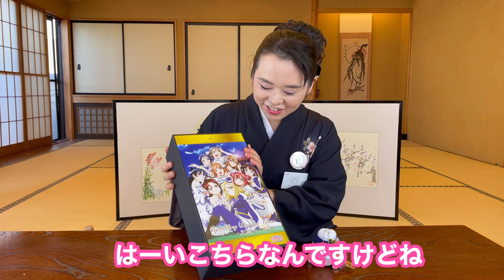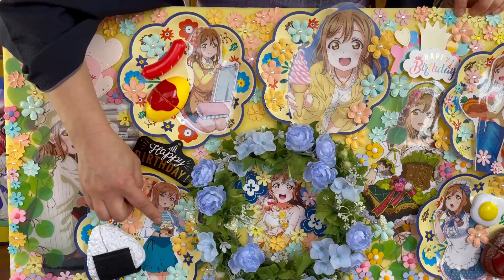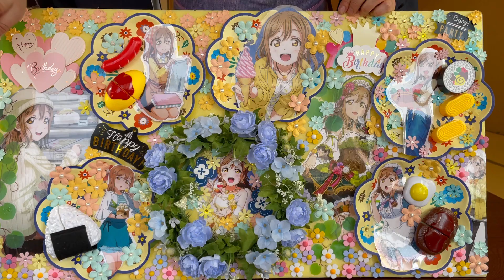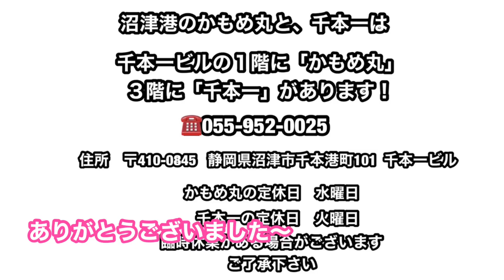【Aqours国木田花丸生誕祭】ラブライブ！サンシャイン‼︎あつこママ手作りボードとご馳走ご紹介❗️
◆千本一かもめ丸　沼津港Webお取り寄せは、

◆Facebookページは、

◆あつこママのYouTubeチャンネルは、

沼津港のラブライバーのあつこママが雨の日でも沼津を満喫してます！こんな過ごし方もあったんだーと雨の日の沼津旅行のご参考に！

沼津港ぶらり食べ歩き♫地元民あつこママのおすすめスポット！

ラブライブ！サンシャイン‼︎聖地巡礼　三津シーパラダイス♫

ラブライブ！サンシャイン‼︎聖地巡礼　淡島マリンパーク♫

ラブライブ！サンシャイン‼︎にかけて【池袋サンシャイン水族館】に行ってみた！

沼津港お取り寄せ！絶品の千本一の通販のご紹介！簡単調理

沼津港お取り寄せ！千本一の通販料理をあつこママの自宅で簡単アレンジクッキング！

ラブライブ！サンシャイン‼︎のAqoursの国木田花丸ちゃんお誕生日のお祝いを、沼津港の女将のあつこママが、特別なAqoursの飲み物と絶品料理でお祝い！あつこママ手作りのAqoursボードや、花丸生誕祭ボード、そしてある大きな作品もお紹介！黒澤姉妹の3月のあつこママコーディネート衣装もご覧下さい！